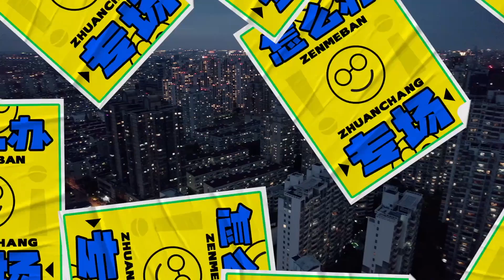🔥唯一把王勉整崩溃的男人！徐志胜误导王勉，呼兰遭殃太无奈《怎么办！脱口秀专场 Stand-Up Comedy》